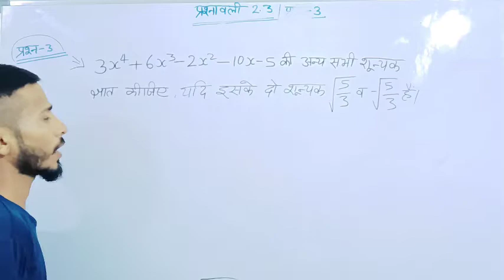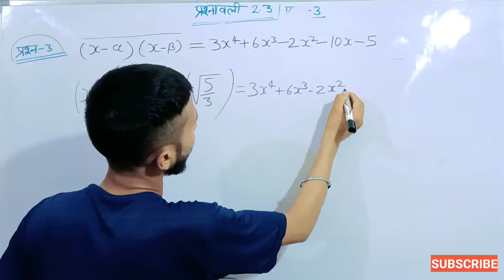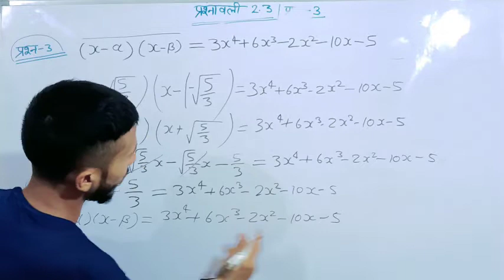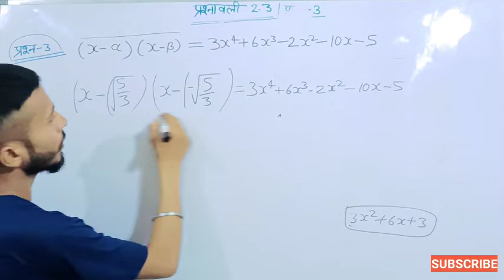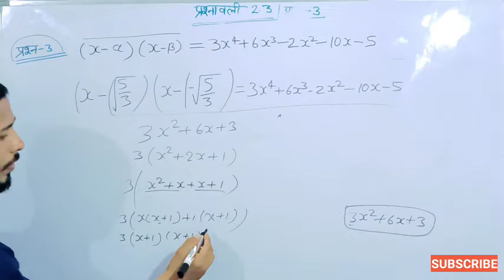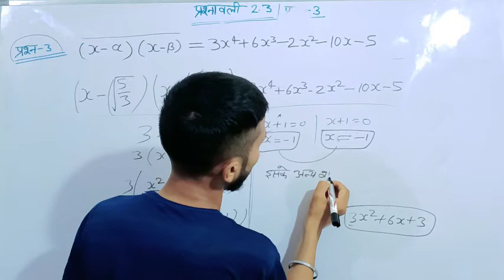class 10 maths chapter 2 exercise 2.3 question 3 in hindi